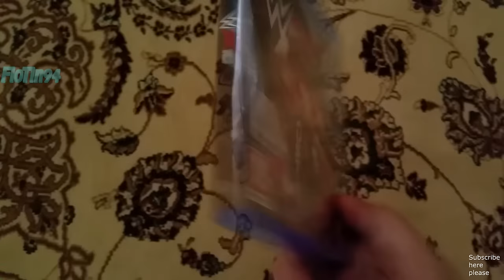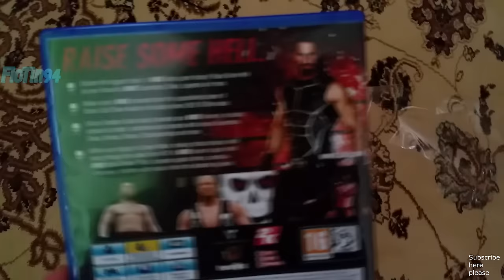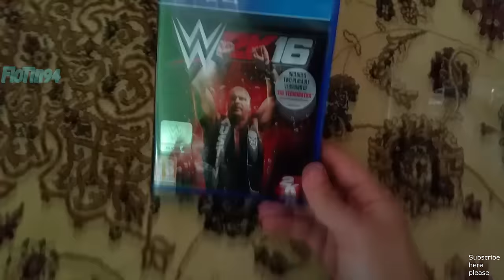CZ/SK Unboxing s FloTinem | WWE 2K16 PS4 + Pohled do menu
More videos about DC Comics and WWE on my YT channel.